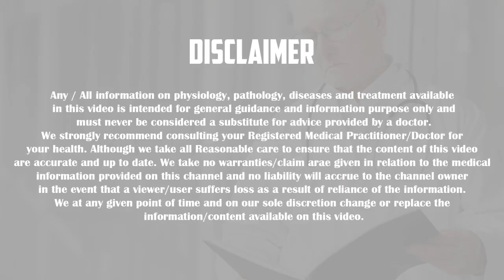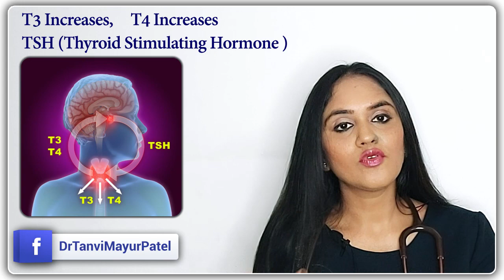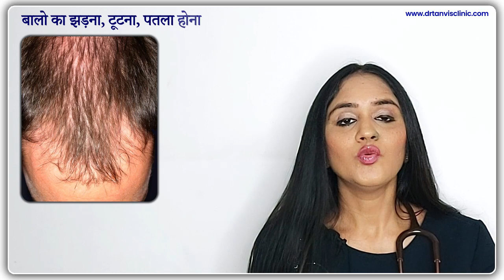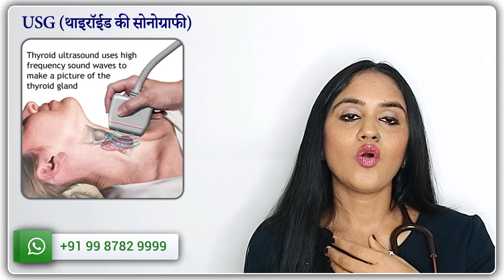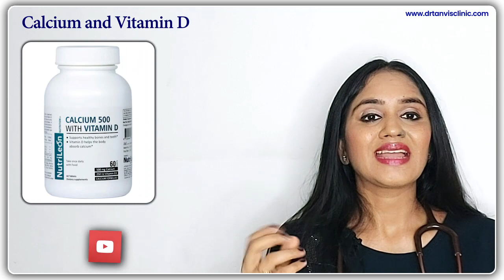हाईपरथाईरोईड Hyperthyroid Cause, Symptoms, Treatment in hindi by Dr. Tanvi Mayur Patel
For online/offline paid consultation appointment

TIMESTAMP AND CHAPTERS

0:00 Introduction
1:30 what is Hyperthyroidism and various names of it ( graves disease, Thyrotoxicosis )
2:40 what is Autoimmune health issue
3:17 other ( type 1 Diabetes Mellitus, Rheumatoid Arthritis, Vitiligo, Lupus, Psoriasis, Lichen planus , coeliac disease)
3:57 causes of hyperthyroidism
7:43 Symptoms of Hyperthyroidism
12:12 Tests for hyperthyroidism
14:40 Treatment of Hyperthyroidism
15:10 Anti thyroid drugs
16:04 Radioactive Iodine Therapy
17:43 Surgery and Operation
19:04 Complications of Hyperthyroidism
20:08 Extroduction

various causes of hyperthyroidism : Autoimmune, overdose of Hypothyroid  medicine ( levothyroxine doses ), Toxic adenoma, Thyroid cancer, Ovary cancer, testis cancer,

symptoms of Hyperthyroidism : Unintentional and unexplained weight loss, increased appetite, hyper metabolic state, increased metabolism, irritation, anxiety, stress, insomnia, disturbed sleep, hair loss, hair thinning, breaking of hair, thyroid eye disease, confusion, exophthalmos, proptosis, stared look, redness and irritation and itching and swelling of eyes, heat intolerance, sweating, goiter, increased heart rate, tachycardia, palpitation, tremors, increased toilet, loose motion, infertility, irregular periods, tiredness , muscle weakness, joint pain, arrhythmia

Tests for hyperthyroidism are
Detail Medical history,  thyroid gland examination by doctor, blood tests are ( TSH, T3 and T4 and antibodies like anti TPO ( Anti thyroid peroxidase antibody), Anti TG ( anti Thyroglobulin antibody,  TRAB TSH Receptor antibody , Cholesterol and lipids, Thyroid scan like 99m Technetium scan, Ultrasound and sonography of thyroid gland.

Treatment of Hyperthyroidism are
1. Anti Thyroid drugs ( Carbimazole , Methimazole and Propylthiouracil )
2. Radioactive Iodine Therapy ( radiation ).
minimum wait for 6 to 9 months to plan pregnancy.
3. Surgery and Operation
4. Beta blocker medicines
5. Calcium and Vitamin D supplements to prevent osteoporosis

Complications of Hyperthyroidism are
Arrthmia of heart
Thyroid Storm
Osteoporosis
Exophthalmos
Optic nerve damage

We are happy to announce that we are No.1 Endocrinologist in Mumbai.

For PAID Consultation ONLY ( NO ENQUIRY )

CLINIC ADDRESS ( We have no other Branch)
1 Rupal Apartment, Samarth Ramdas Marg, Off 10th Road, Lane of Cream Centre Restaurant, JVPD, Juhu, Mumbai, India
Google map link of clinic location